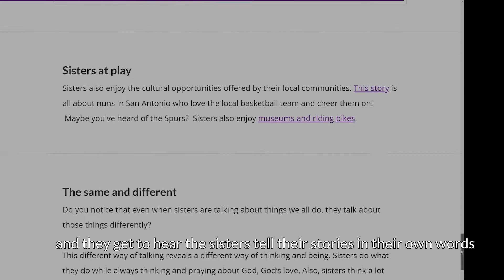The Called and Consecrated Online Curriculum - Student Responses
Introducing Young women to a vibrant vocational choice by sharing the lives and ministries of Catholic Women Religious

With Support from the University of the Incarnate Word in San Antonio, Texas.